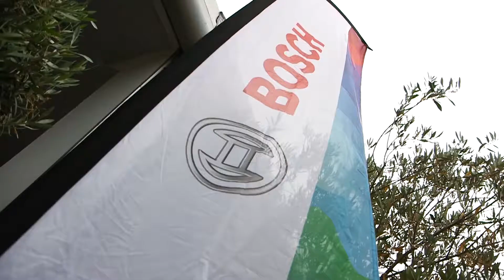Driving the future | Bosch, Aston Martin and Wunder Mobility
On July 10th Bosch, Aston Martin Lagonda and Wunder Mobility jointly held a major event in the historic surroundings of Kensington Palace in London.

The event, “Driving the Future”, identified the advanced technologies required to deliver the sustainable solutions need for our environment and society to flourish in the future.

After contributions from leading industry players and technology demonstrations, we concluded with an early evening reception and a keynote speech from the Rt Hon Alun Cairns MP, Secretary of State for Wales.